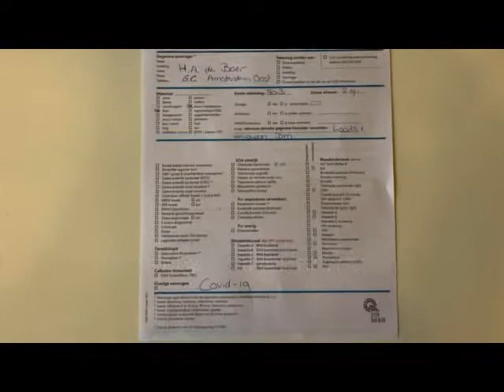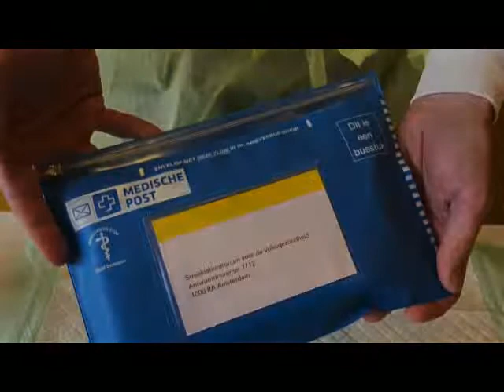Instructiefilm verpakken en versturen monster